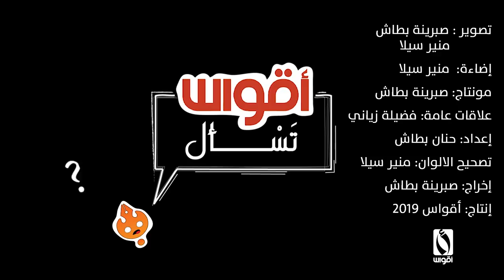اسأل المجرب ولا تسأل الطبيب | أقواس تسأل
الحلقة الاولى : الاطباء
أقواس_تسأل برنامج جديد يبث خلال شهر رمضان الفضيل
يطرح أسئلة وأفكار و معتقدات متداولة عند أفراد المجتمع أدرار لنعرف وجهة نظر المعنيين بالأمر حول هذه الأسئلة .

تصوير: صبرينة بطاش- منير سيلا
 إضاءة: منير سيلا
 إعداد: حنان بطاش
 علاقات عامة: فضيلة زياني
مونتاج: صبرينة بطاش
تصحيح ألوان: منيرسيلا
فكرة وإخراج: صبرينة بطاش
إنتاج: أقواس 2019